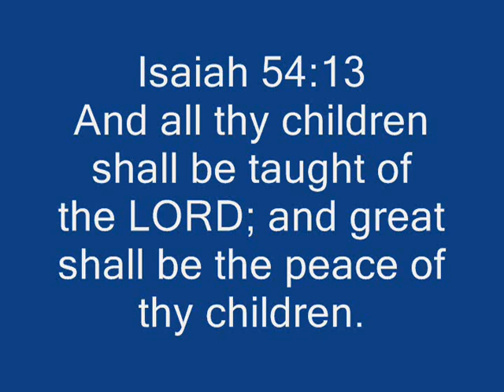Age of the New testament has begun Jesus's table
go to Jesus's table not anybody else